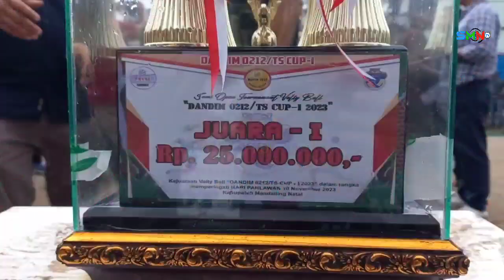Sehati Volley Club Panyabungan berhasil juarai Dandim Cup I semi open turnamen tahun 2023 di Madina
Sehati Volley Club asal Desa Panyabungan Jae dan Desa Huta Lombang Lubis Kecamatan Panyabungan Kabupaten Mandailing Natal (Madina) juarai Semi Open Tournament Bola Volley Dandim Cup I Sabtu (9/12/2023).

Laga yang berlangsung di Lapangan Bola Volley Kelurahan Kayujati Kecamatan Panyabungan itu berlangsung sengit sejak babak pertama hingga pertandingan berakhir

Laga Final antara Sehati Volley Club melawan tim dari Kabupaten Tapanuli Selatan PBVSI unggul 25 – 22 di set pertama pertandingan. Di set kedua Sehati pun kembali unggul dengan skor 25 – 13. Namun di set ketiga, PBVSI Tapsel menang atas Sehati dengan skor 25 – 19.

Hingga di set empat terakhir pertandingan, laga pun semakin memanas dengan sorakan puluhan suporter Sehati Volley Club yang membuat suasana pertandingan semakin seru dan sengit, sehingga tim Sehati kembali memenangkan pertandingan dengan skor 25 – 22.

Laga Final Bola Volley Dandim Cup I pun resmi di menangkan Sehati Volley Club dengan total skor keseluruhan 3- 1. Dan berhak menerima trophy juara dan hadiah uang tunai.